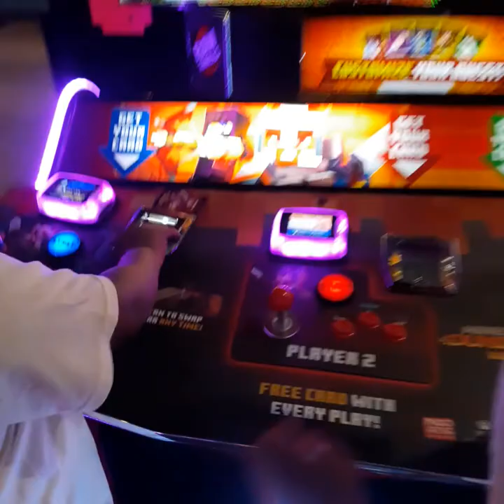kicking pixels and taking names in minecraft Dungeons team Zozo man and Reptile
more footage of zozo man and reptile kicking pixels in this minecraft Dungeons game at Dave and Busters.